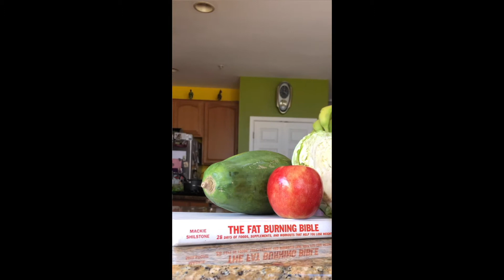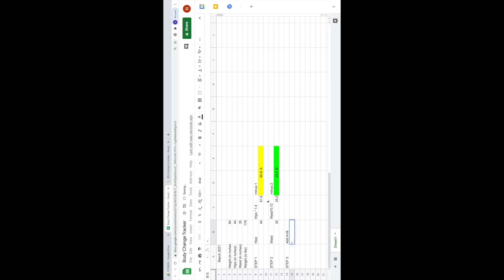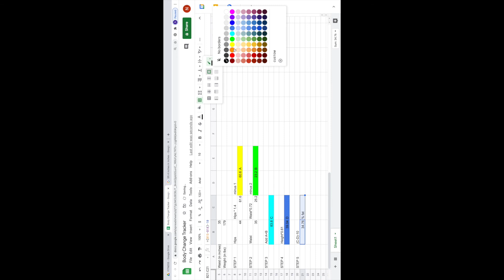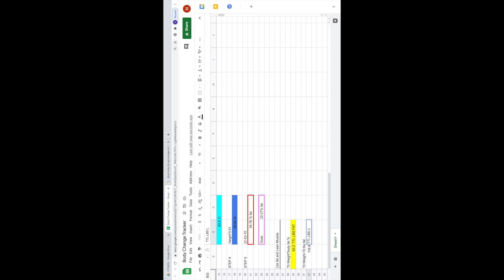Mistakes, Mishaps and What's Finally Working! - My Weight Loss Journey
In this video, I'll show you the resources I used to get from 215lbs to 179lbs. I am not a fitness expert by any means but if you're struggling to get out of a weight loss plateau, find a fitness program because you don't have the funds for a trainer or a training program, or just don't know how to set proper fitness goals - I'll share what helped me get out of these fitness mishaps and hopefully, it can help guide your fitness journey too!

It's been a long time coming but we're in the 70s baby!  Not only did God bring me out of my weight loss plateau of 185 lbs, but at the beginning of March 2021, we got out of the 80s and reached 179lbs...FINALLY!

My weight loss journey had been exhausting, to say the least. I tried everything from no carbs to carbs, from paleo to juicing. I've tried gym training programs like Compell Fitness that ran my coins and gave me no results. Near the end of 2020, I almost lost hope that I would ever get out of my weight loss plateau.

For me, reaching my weight loss goal was more than just "looking good". It was about proving to myself that I have authority over my mind and my body and that I could be the difference in my family. So even though I loved my body, I always knew there was more for me. Therefore, losing hope could no longer an option. And here we are again, taking steps forward and growing every day! I hope you'll go on this journey with me!